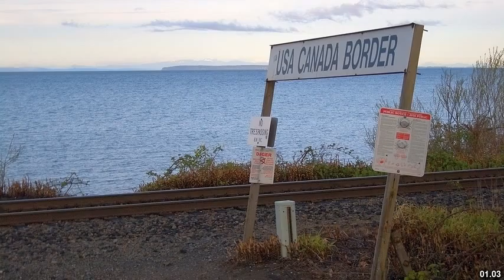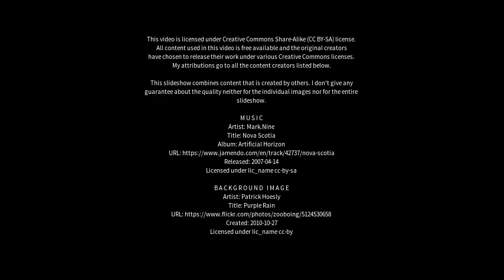Best places to visit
Best places to visit - Coutts Crossing (Australia) Best places to visit - Slideshows from all over the world - City trips, nature pictures, etc.